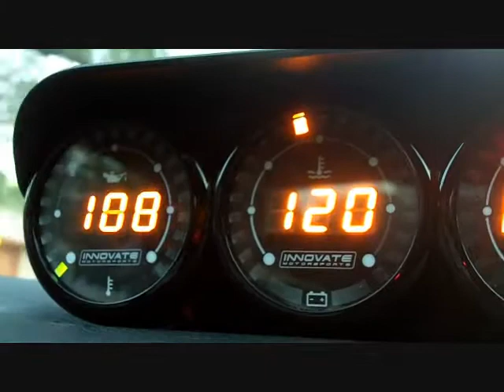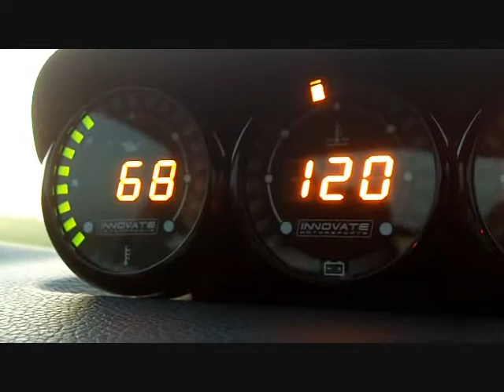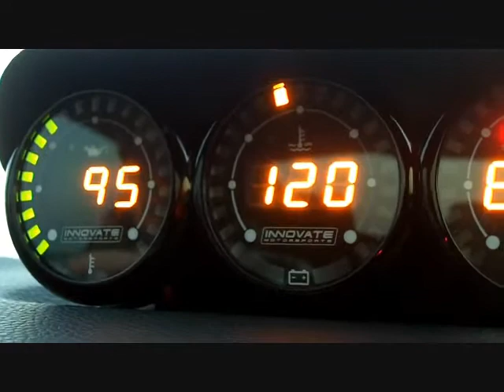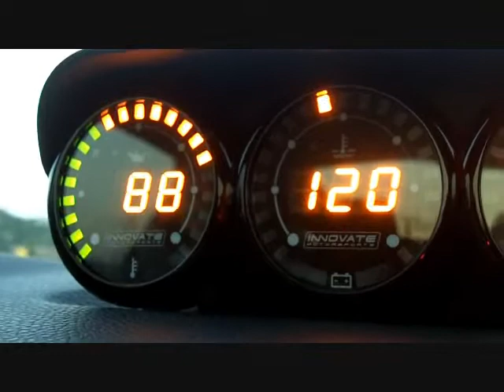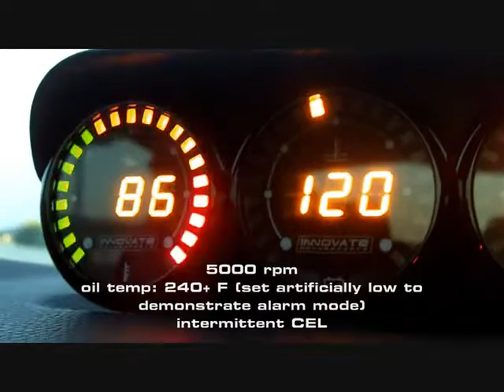Innovate MTX-D in a Boss 302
The main purpose of this video is to show the Innovate MTX-D oil temp/pressure gauge in operation.

The secondary purpose is to show just how quickly oil temps rise in a Mustang Coyote/Roadrunner engine by only raising the engine revs. This was filmed entirely on the highway using the cruise control and gears to set different engine speed levels. Road speed was never less than 65 mph, so there was plenty of cooling airflow. It should be noted that I programmed the gauge to an artificially low range to demonstrate the alarm mode. Even set low, it was enough for me to get a CEL. Regardless, the oil temps moved a lot, yet the OEM water temp gauge remained steady in the middle. In my opinion, even street driven Mustangs with this engine should have an oil temp gauge.